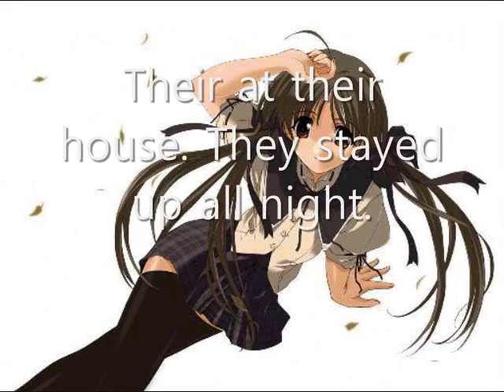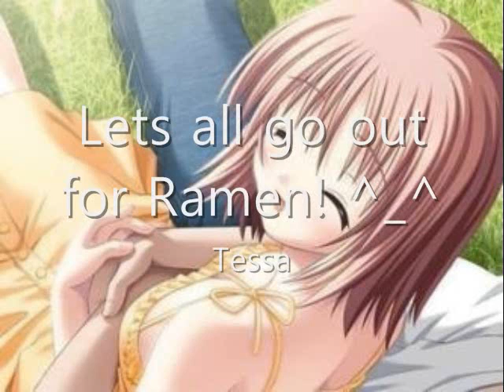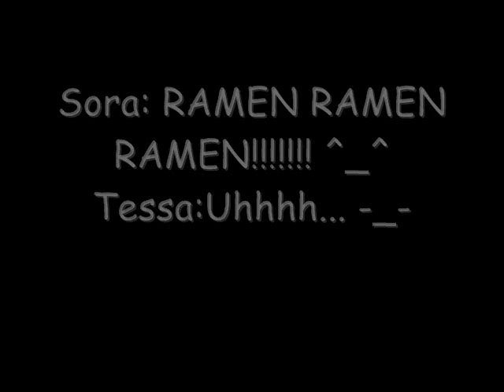Naru-chan Chatroom 8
THhis has a lot of new people in this one. enjoy! ^_^